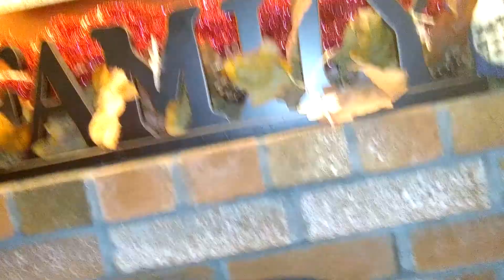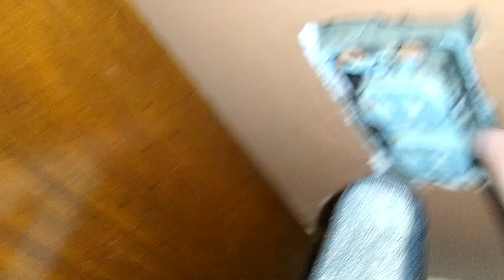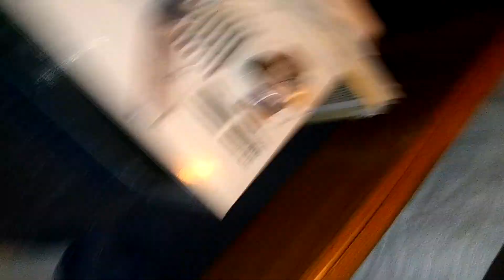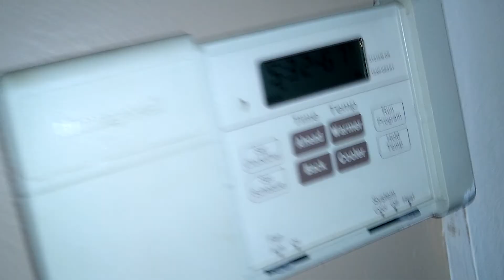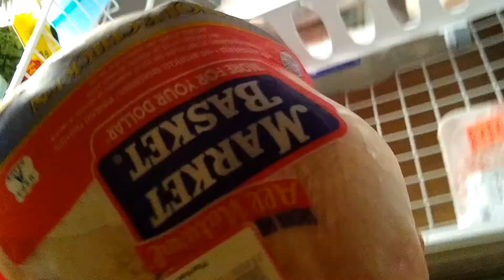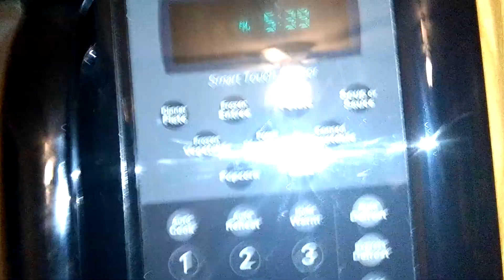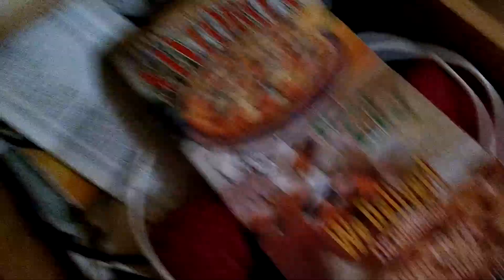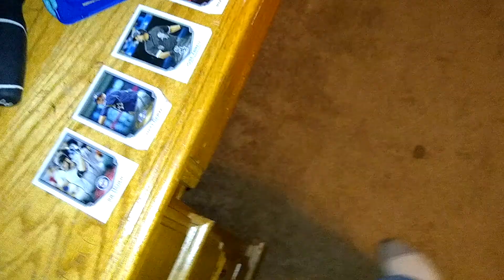Christmas time is here and so is winter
Forest describes some Christmas decorations he has